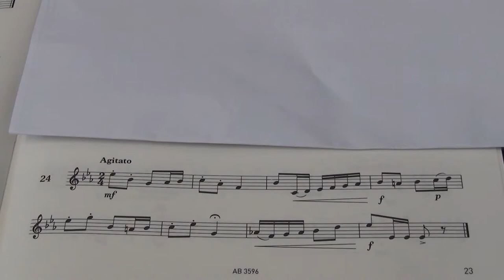Violin Grade 4 Sight Reading No 24 Agitato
Grade 4
No. 24 Agitato
Played by Mike Chow